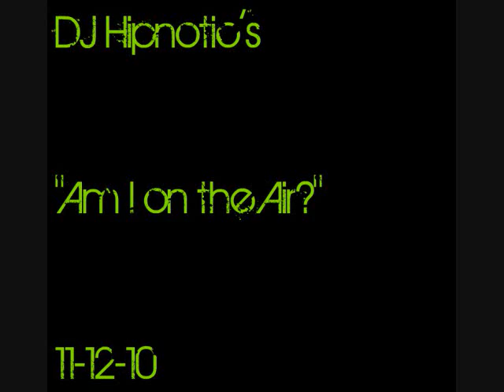DJ Hipnotic and Nutso of Boomdizzle 11 12 2010